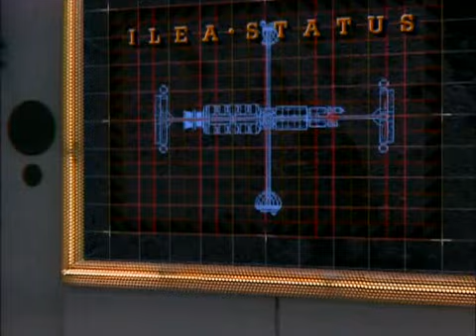Jupiter Moon 146 dvdrip xvid jm